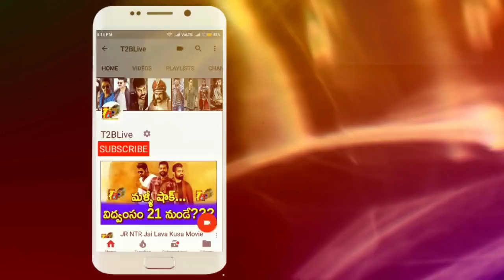Mammoth Day 1 : Salman Khan Bharat First Day Collections In India